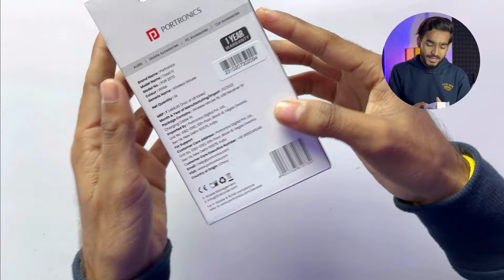Portronics Toad IV Bluetooth Mouse with 2.4 GHz Wireless | Connect up to 3 Devices, RGB Lights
Hey guys welcome to my YouTube channel today we are unboxed Portronics Toad IV Bluetooth Mouse and this mouse comes with amazing price and so many features so, watch video till the end and do you like this video please like and share, Thank You.

My Gadgets :
COLOUR LIGHT
CREDITS :
Camera - Ayush Shukla
Editing - Abhishek vishwakarma
Cinematographer - Ayush & Abhishek